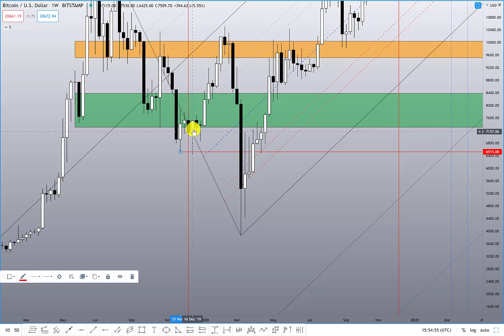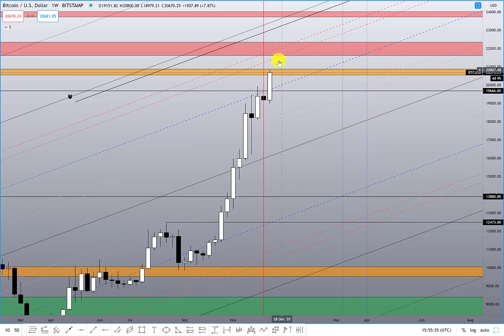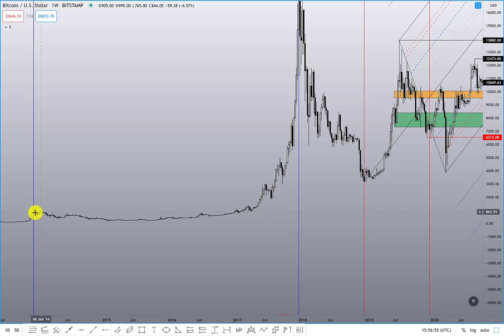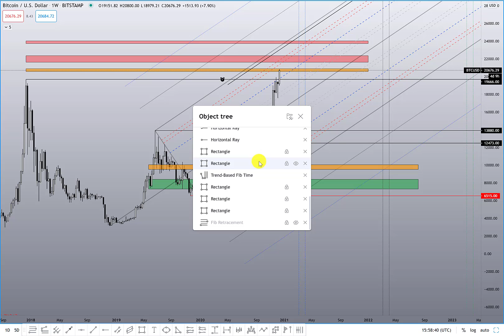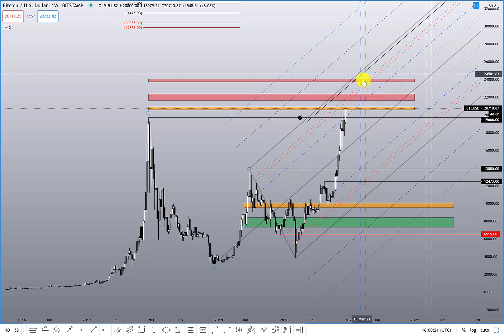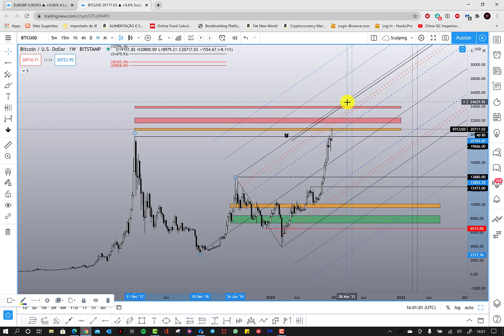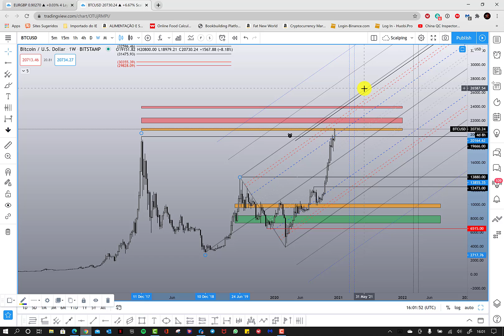A assertividade dos ciclos no BTC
Este vídeo não tem como objectivo prestar aconselhamento financeiro, trata-se somente da minha opinião sobre o ativo.

Para mais informação e dicas em Análise Técnica sigam-nos na nossa nova casa no Discord

As brokers com a qual trabalho e recomendo links abaixo:
para a Fondex.

para a ICMarkets

Aos interessados em aderir ao Margin trading para usufruir de 10% de desconto nas fees de trading durante 6 meses e promoções exclusivas no futuro podem usar o nosso código de afiliado

Não arrisquem dinheiro que não possam perder e nunca arrisquem sem conhecer bem o mercado e ter boas bases em Análise Técnica.
Não é intenção de promover ao investimento financeiro, apenas informar os interessados que queiram  iniciar em trading com alavancagem que podem se inscrever através do nosso link e ajudar o canal e o grupo a crescer.